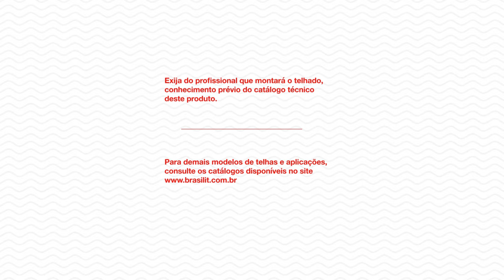Série Telhas Onduladas - Distância máxima entre apoios + Lado correto para instalação - Vídeo 2 de 4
DicasBrasilit no ar!

Saber qual a distância máxima entre os apoios e  o lado correto para instalação de sua telha ondulada faz TODA a diferença!
Descubra como realizar estes processos. Aperte o play!